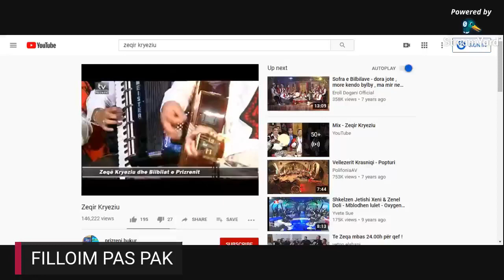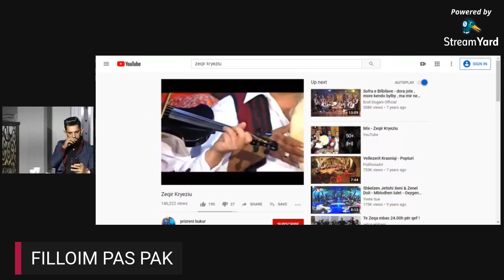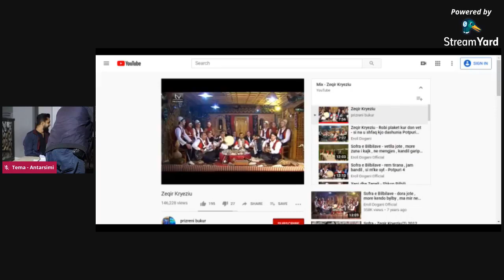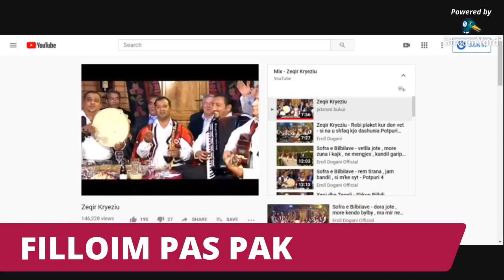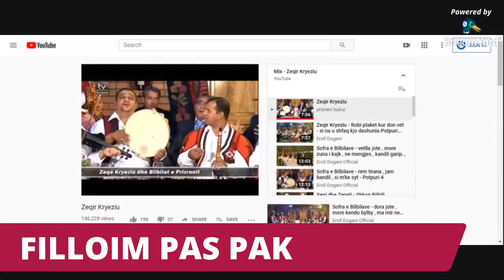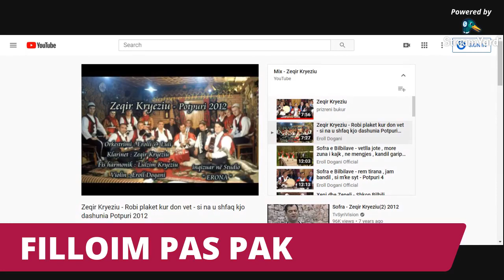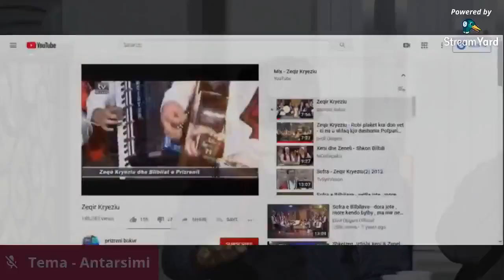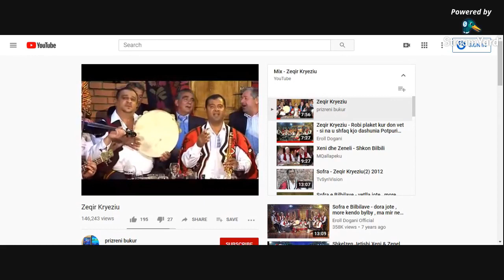MAHALLA QERIMIT - 19.09.2020